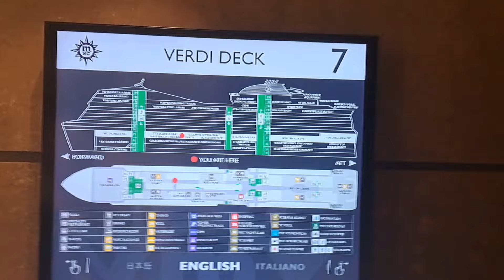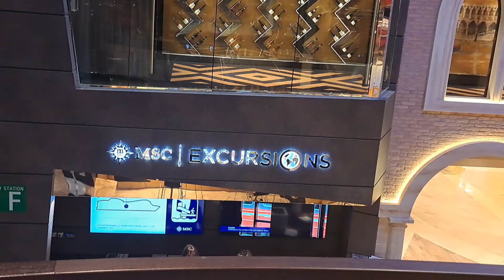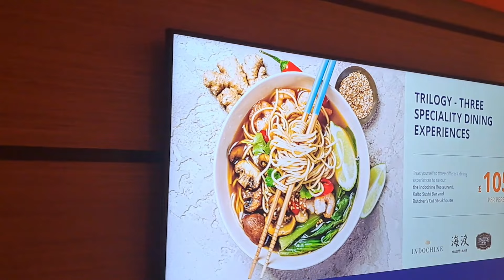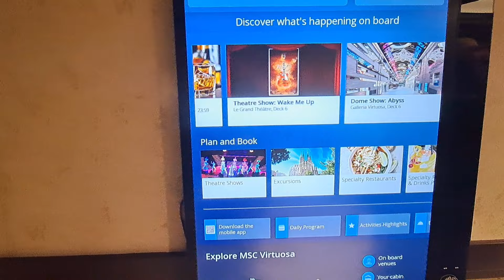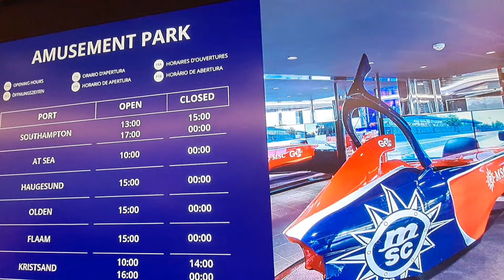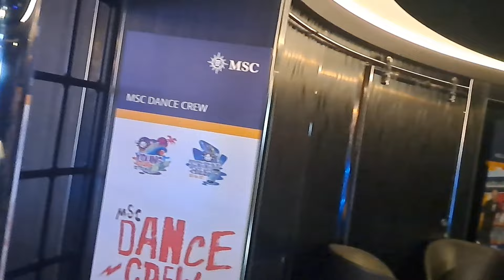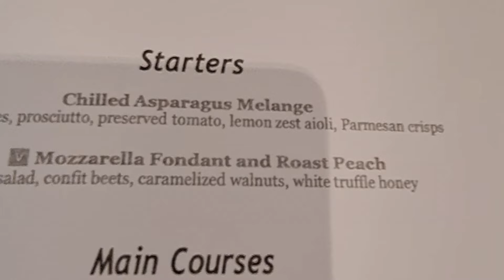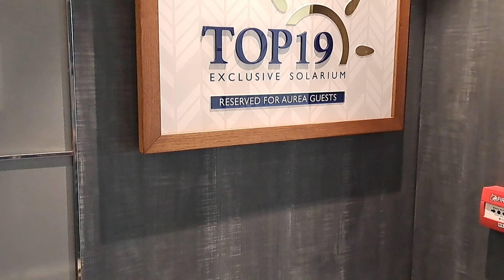MSC Virtuosa - May 2023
Ship tour of the amazing MSC VIRTUOSA